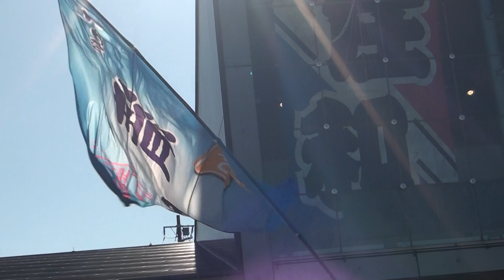道の駅庄和 午前の部 旗士の共演 1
18-01-14 第79回 よさこい応援団チャリティ演舞
埼玉県 春日部市　庄和 道の駅